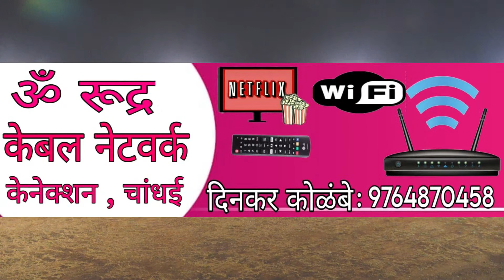Shiravali vs Washivali Match || RK . JK CHASHAK 2023 || CHANDHAI || FINAL DAY